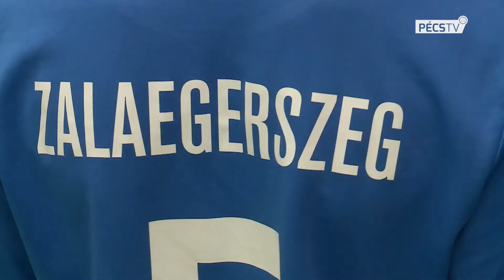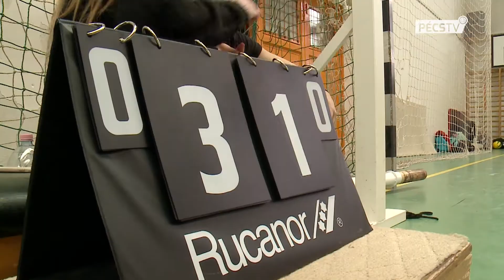2019. 03. 05. Rajt!